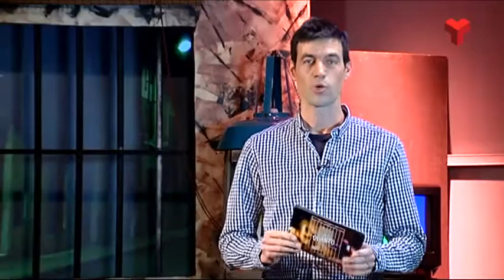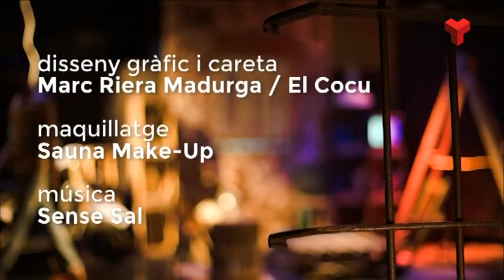Núria Salan a "El quarto de reixa" dilluns 03-04-2017 de Canal Terrassa